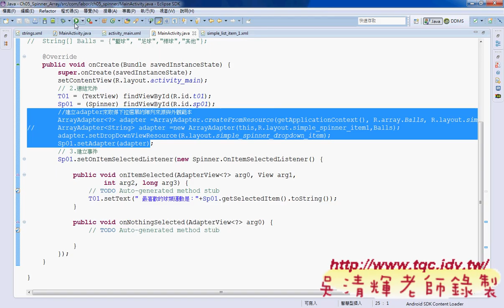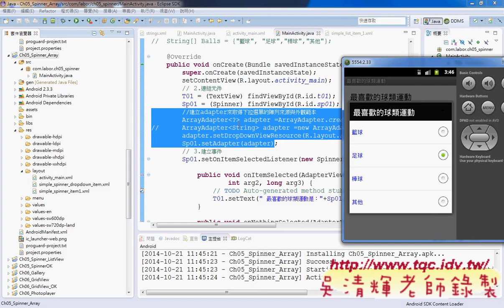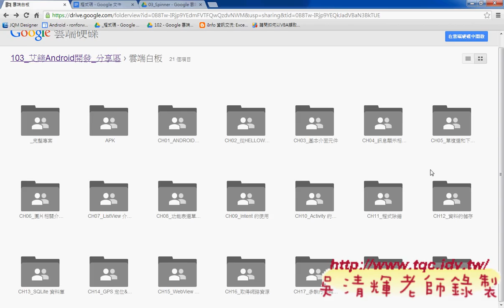09 Spineer元件顏色重點Android實務 吳老師2